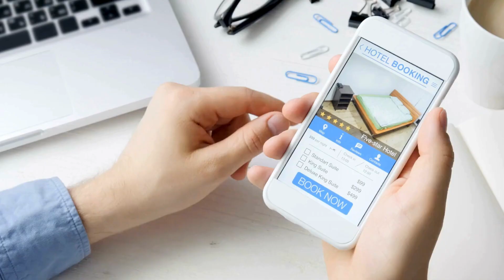كيف نفهم حجم السوق TAM SAM SOM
To all ambitious founders with ideas that could change the world!

At 24Online, we're passionate about helping startups like yours take off. We're a one-stop shop for development, turning those brilliant ideas into incredible web and mobile apps.

We're not just about writing code.

We offer strategic guidance to help you start your MVP

We provide  CTO-as-a-service  someone to ensure your product is built to scale .

Also We Give Advisory
Cash Flow & Financial Module
Market Penetration Strategy
Pitch Deck Perfect Presentations